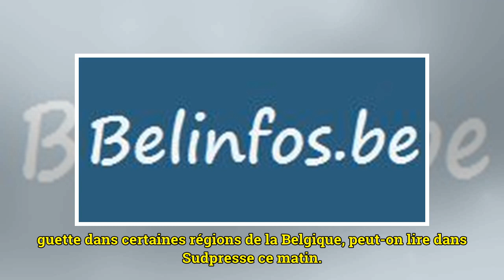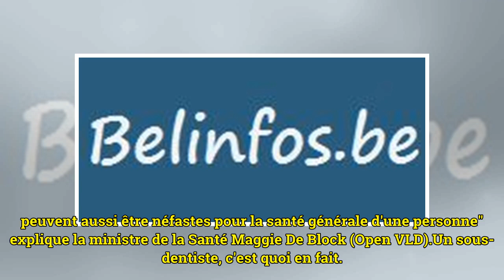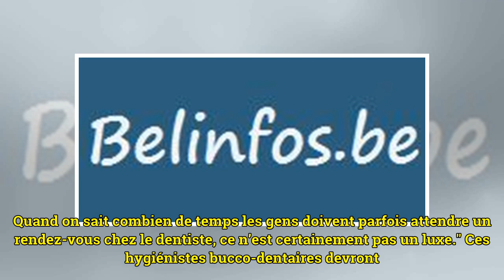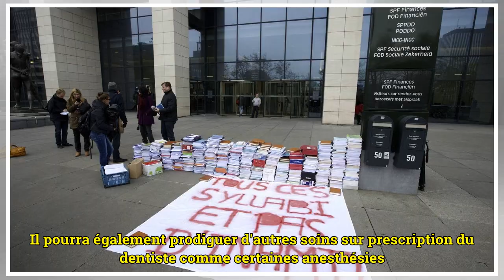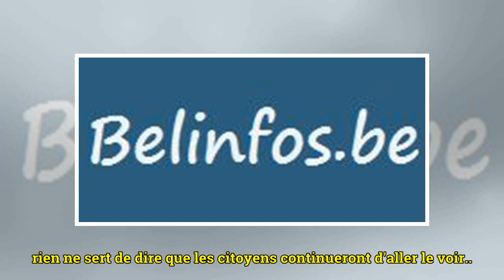Des sous-dentistes pour éviter les rendez-vous après trois mois: c'est la solution de Maggie De Blo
Des sous-dentistes pour éviter les rendez-vous après trois mois: c'est la solution de Maggie De Block
Un "hygiéniste bucco-dentaire" est une sorte de "sous-dentiste" qui pourra désormais exercer de façon indépendante. En effet, le SPF Santé a reconnu cette profession dans le but d'aider à combattre la pénurie actuelle. Fini d'attendre trois mois pour...